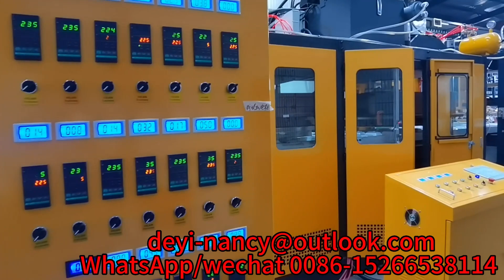ps take away food box making machine ps foam food packing box production line with manipulator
PS foam lunch box food containers making machine disposable fast food box production machine
PS foam food box making machine, آلة مربع الغذاء رغوة ps, máquina de caja de comida de espuma ps
آلة مربع الغذاء رغوة ps foam food box container dishes plate making machine, آلة مربع الغذاء رغوة ps
PS foam sheet extruder machine for foam food container box plate tray ps food box container machine
psfoam boxmachine
psfoamfood boxmachine
The PS foam sheet extruder machine for foam food container box plate including three main parts:
1.PS foam sheet extrusion line: make PS foam sheet.
2.Fully automatic forming and cutting machine: forming, cutting, stacking, collecting products.
3.PS recycling machine: recycle waste sheets to granules.
This production line adopts double-screw foam sheet extrusion technology.PSP foam sheet is a kind of new-type packing material with the features of heat preservation, safety, sanitation and good plasticity. It’s mainly used to make various types of food containers.
Fully automatic forming and cutting machine
Forming, cutting, stacking are done in the same machine saving labor, improving efficiency, lowing labor intensity and reducing production cost. It can be used to produce many kinds of materials from change the mould.
PS recycling machine
Waste Plastics Recycling Machine is used for recycling of the used and waste plastic materials. It equipped with automatic constant temperature, electric changing filter nets. It also can pelletize the croushing material after fitting with a loader.
Fully Automatic Vacuum Forming and Cutting Off Integration Machine in an all-powerful thermoforming machine with intefrating vacuum forming and cutting off at the same time.It can be used for processing all kinds of plastic sheet.This machine adopts computer digital forming syste,PLC mechanical and electronic intefration self-control and touch screen control working proframme,it is easy to operate and has highly production efficiency.It has the features of dependable stability,large forming area,fast speed forming and highly automation.This machine can produce ps foam food container,foam tray,burger box,egg tray and so on.
The working process for PS EPS Foam Fast Food container machine as below:
Feeding ---heating area (heating by remote infrared ceramic heater)--forming area (vacuum Forming, press forming and synthetically forming) --Pneumatic cutting knife (cut the shaped sheet into pieces) --winding scrap.
1. It is an all-powerful therma PS foam food box thermoforming machine Project l forming machine with integration of vacuum forming and cutting.
2. It can produce PS foam food box/container, foam (egg/meat) tray, hamburger box, foam plates/bowl, fruit tray, etc. The foam container has feature of shock-resistance  ,crush-resistance , heat insulation ,etc . It is widely used to pack the heat and frozen food in supermarket, store and etc.
3. It adopts remote infrared ceramic heater in heating zone, with which the machine get the most stable and even temperature.
4. It adopts temperature digital system, which is convenient for the workers to know the temperature of each heating zone quickly. Also it is easily operate and make more efficiency.
5. It adopts Japanese servo motor & drive, Mitsubishi PLC mechanical and electronic integration control, touch screen for operating.
6. It features reliable stability, large forming area and fast speed,as well as highly degree of automation & economic on manpower.
7. It adpots automatic pneumatic device in feeding area, which reduces the labor force.